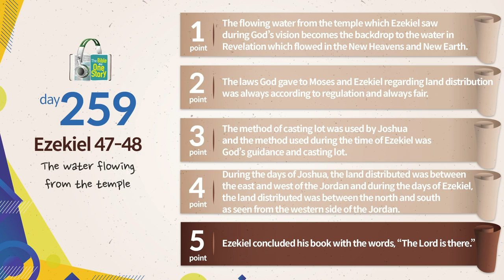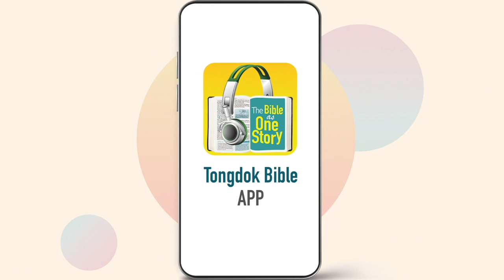Tongdok Bible | Day 259 | Ezekiel 47-48 | The water flowing from the temple | Dr.Byoungho Zoh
The water flowing from the temple
The scenes where compartments of new heaven and new earth were decided by God showed that Israel would be newly resuscitated.